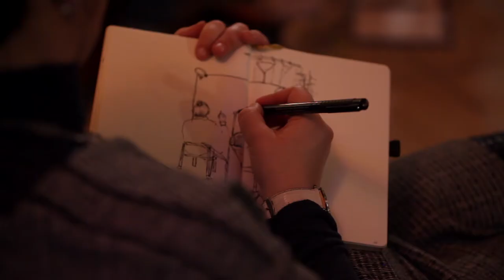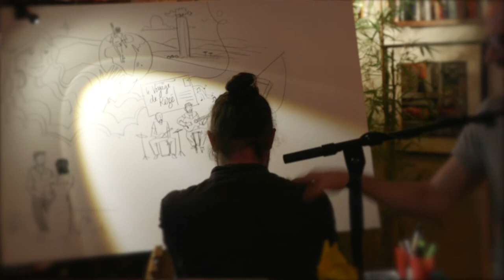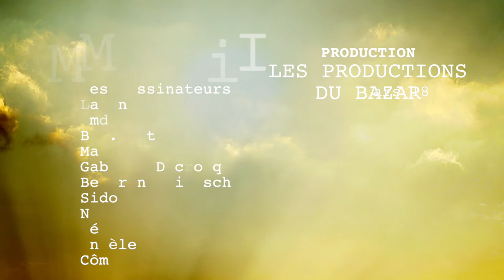Reze et les dessinateurs : Live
Performance filmée et dessinée Dans Mon Salon !